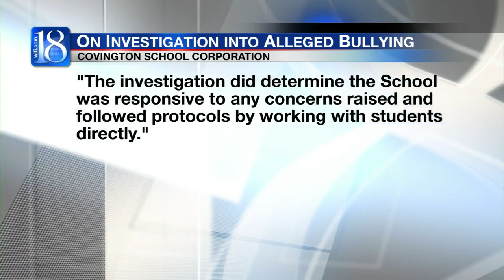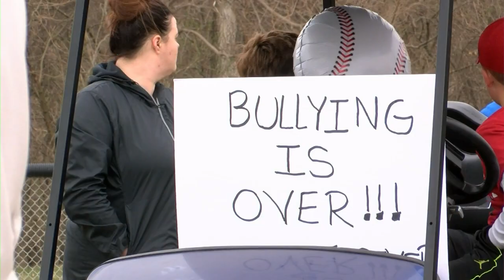Investigation into bulling, teen suicide ends